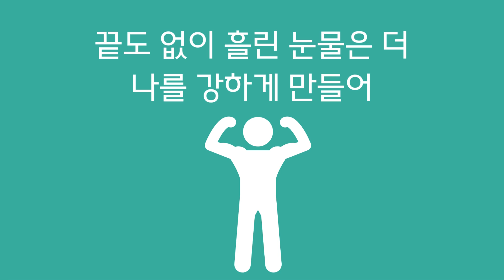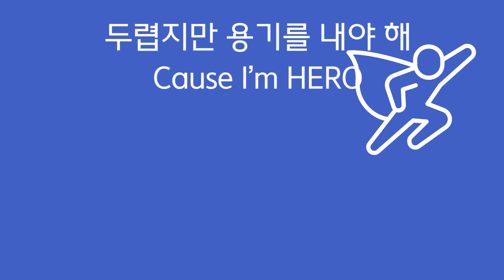레전드히어로 삼국전